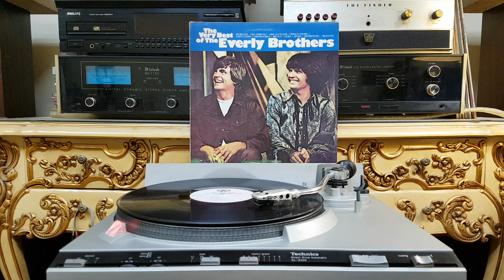Lucille ( EVERLY BROTHERS )